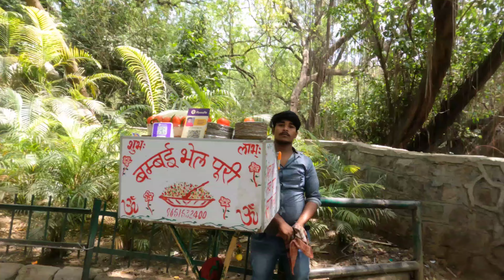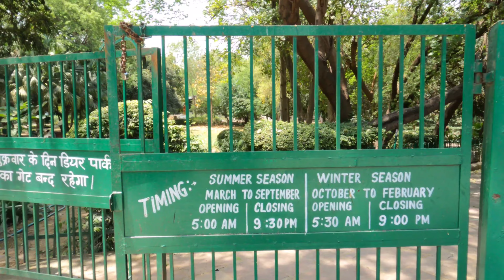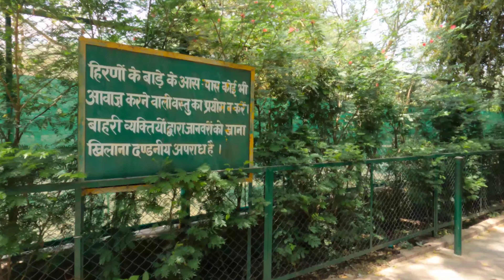Explore Delhi’s Lungs: Deer Park & Hauz Khas Secrets | Hidden Gems, History & Tips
Hi everyone, 👋

Today, I’m exploring Deer Park, popularly known as the lungs of Delhi, nestled in the heart of bustling Hauz Khas Village, New Delhi. This lush green haven offers a peaceful escape from the city’s chaos, pollution, and dust.

🌟 What to expect in this video:
1️⃣ Hidden gems of Deer Park, including Kali Gumti & Bagh I Am tombs.
2️⃣ Explore Hauz Khas Lake, feed the ducks, and relax by the serene waters.
3️⃣ Discover secret couple spots and family picnic areas.
4️⃣ Fun activities: walking, running, cycling, and more!
5️⃣ The story behind Hauz Khas Village and Hauz Khas Lake.

✨ Nearby Attractions:

Impulse & Domus Art Galleries
Amazing eateries in Hauz Khas Village: The Piano Man Jazz Club, Lord of the Drinks, Elma's Bakery, and more!
✨ Essential Info:

Nearest Metro Stations: Hauz Khas, IIT, & RK Puram (Magenta Line).
Timings:
Summer: 5:00 AM - 8:00 PM (March to September).
Winter: 5:30 AM - 7:00 PM (October to February).
Entry Fee: Free!
Address: Hauz Khas, New Delhi, Delhi 110016, India.
✨ Pro Tips from Ribinpx:

Ideal for couples, family picnics, or solo walks.
Bring your own food & water as there are no facilities inside.
Great for trekking, cycling, and photography!

📌 Keywords for SEO: Deer Park Delhi, Hauz Khas Deer Park, Delhi hidden gems, Hauz Khas Village attractions, Delhi parks, Hauz Khas Lake, Deer Park timings, Deer Park metro station, Delhi green spaces, secret spots Delhi, Delhi travel guide.